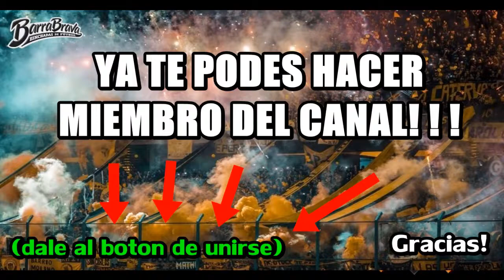+10 MINUTOS DE LA HINCHADA DE PEÑAROL /// PARTE 3